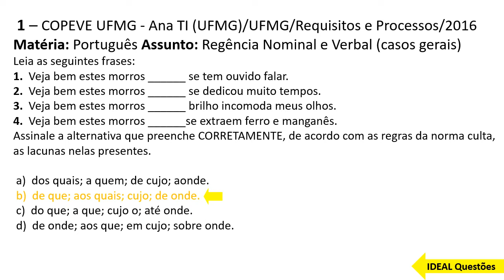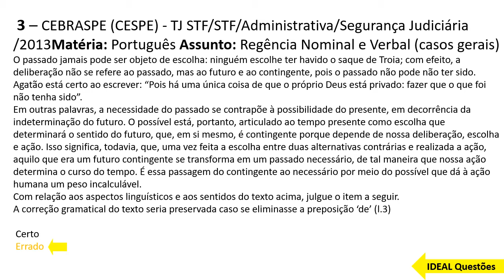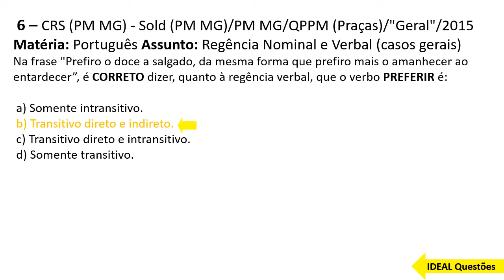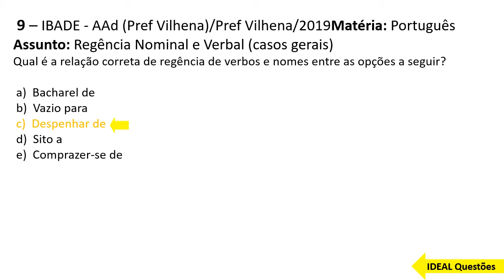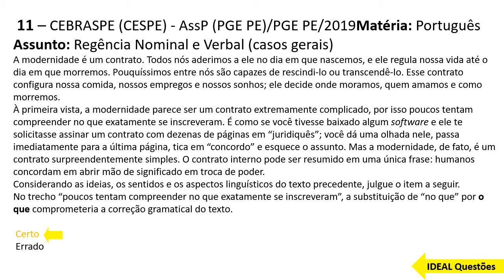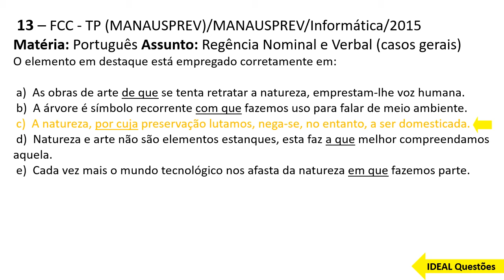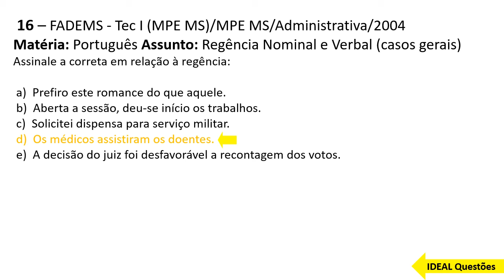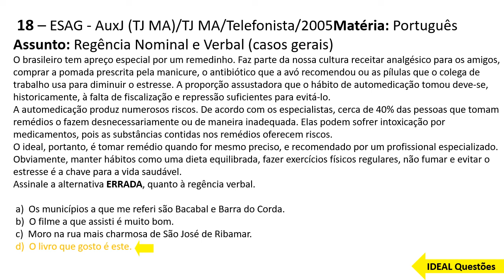QUESTÕES DE PORTUGUÊS - REGÊNCIA NOMINAL E VERBAL - IDEAL Questões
IDEAL Questões.

Questões De Concurso - DE PORTUGUÊS  - REGÊNCIA NOMINAL E VERBAL  ...

CONHECIMENTOS ESPECÍFICOS  ..